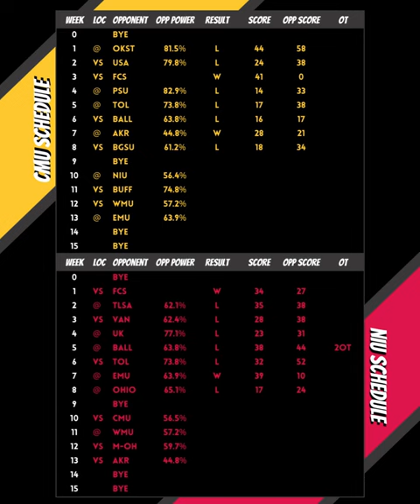2022 | CFB | Week 10 | Central Michigan at Northern Illinois | Preview | Who you got?